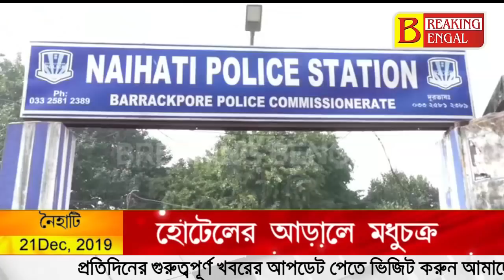হাইওয়ের ধারে নামী হোটেল থেকে দেহ ব্যবসার অভিযোগে গ্রেফতার কলেজ ছাত্রী সহ ২২ জন মহিলা।